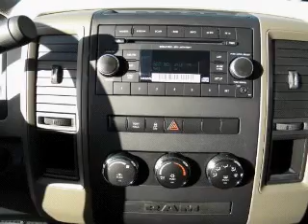2012 Ram 1500 - Kokomo IN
Year: 2012
Make: Ram
Model: 1500
Trim: ST
Engine: 5.7 liter 8 cylinder 16 valve MPFI OHV
Transmission:
Color: Mineral Gray
Mileage: 9
Address:
1400 East Boulevard